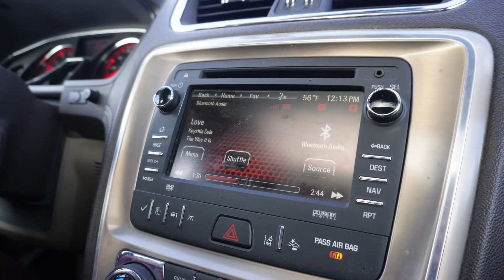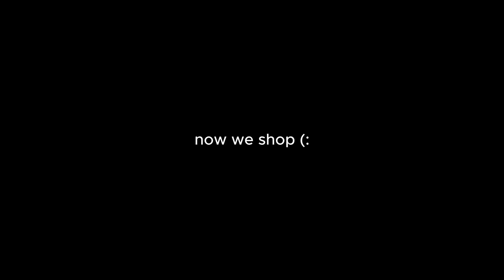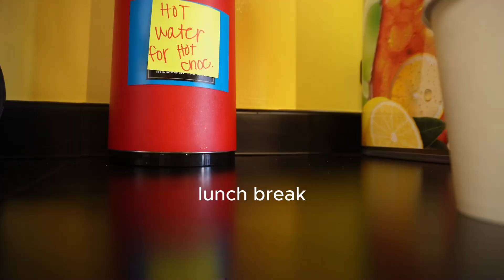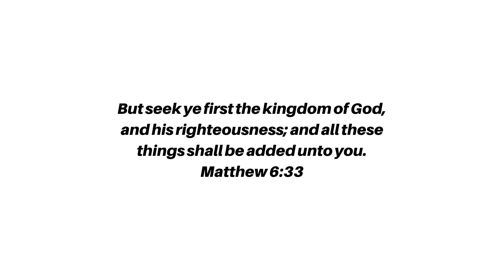watch to see if i actually bought it | vlogmas 2024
Hi friends!! On Black Friday I may have went a little crazy, so come shop with me! The perfect thing to get me in the Christmas spirit. Lol I hope you enjoy!

00:00 Introduction
00:10 GRWM to spend my $$
01:16 They kicked us out
01:58 Going Black Friday shopping IN PERSON
04:48 Shopped til I dropped
06:12 I forgot what I bought - let's do a haul
08:22 Buh-bye!